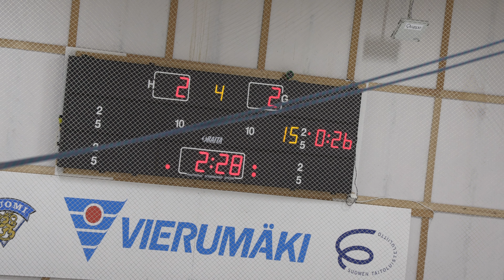HIFK B - KooKoo (3-2 JA) Vierumäki 30.11.2018